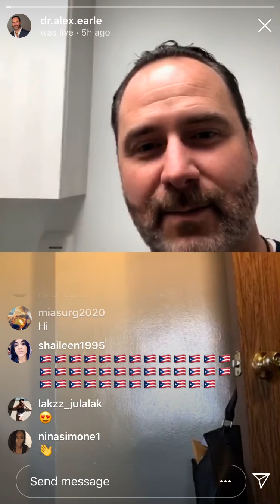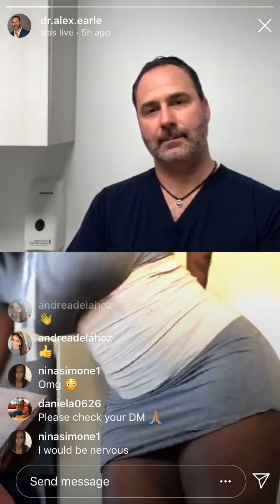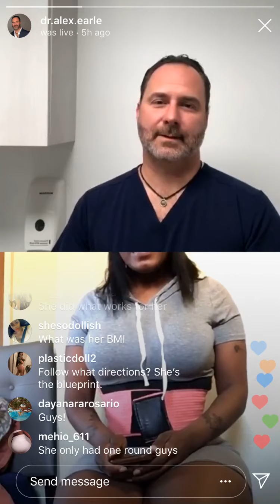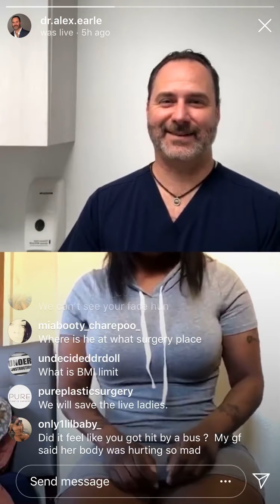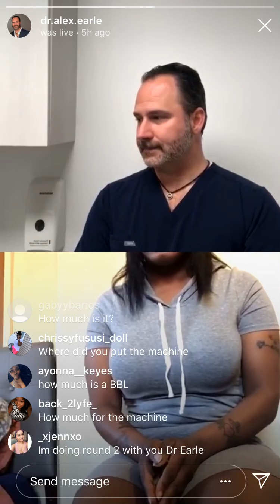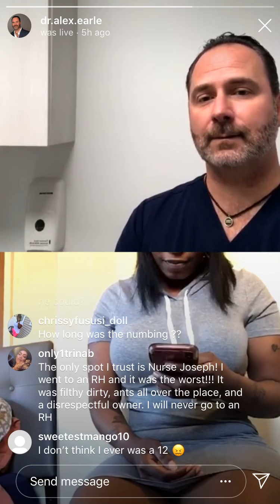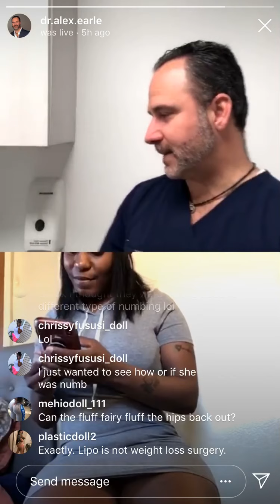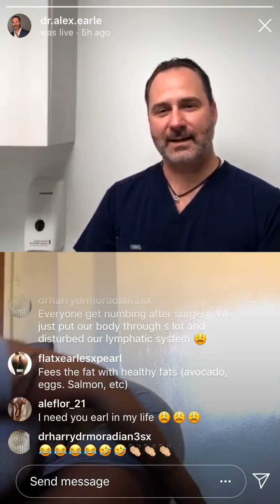BBL patient explains her experience with Dr.Earle